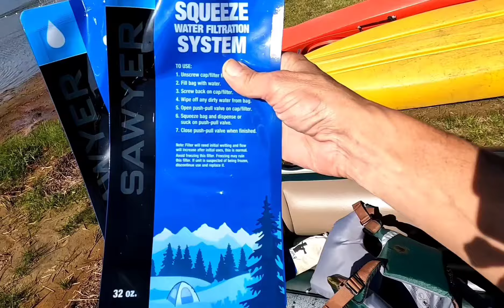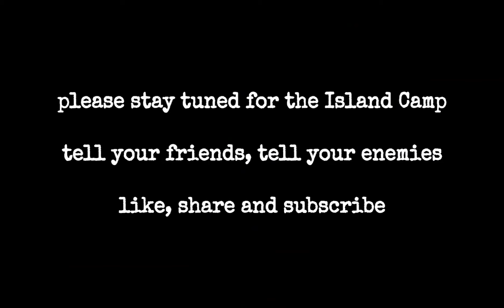Gear Dump for Adirondack Island Camping (Piseco Lake NY)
profanity, cigarette/cigar smoking, beer drinking

This is not the camping video. This is the geardump video for anyone interested in checking out what I'm bringing with me for a solo overnight hammock camp on an island in Piseco Lake (inside the Blue Line of New York State's Adirondack Park).

The actual camping will be posted next, but this one is still fun (for me, at least. Yes, it is all about me). I also try out a Sawyer Squeeze water filter for the first time and drink some fish-infested lake water after I smoke my first ever Rocky Patel cigar.

Read about @ssholes that burned down an island in the Adirondacks-

Other links I promised-
Best Cigar Prices:

If you'd like to become an official SHADY BENEFACTOR you can contribute your disposal income here: